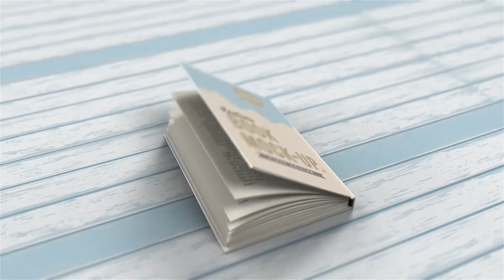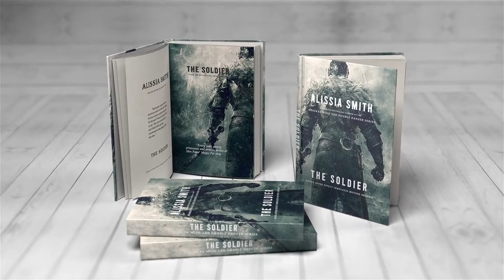Book Promotion Mock-Up (After Effects Template)★AE Templates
This is new realistic book mock up project. A total of 10 unique layouts are included with the project, which you can mix up to create your own creative compositions.

Main Features:

-    The project contains:
         AE Project File (CS6 and above compatible).
         PDF Tutorial.
-    25 fps.
-    Music tracks of the Preview is not included